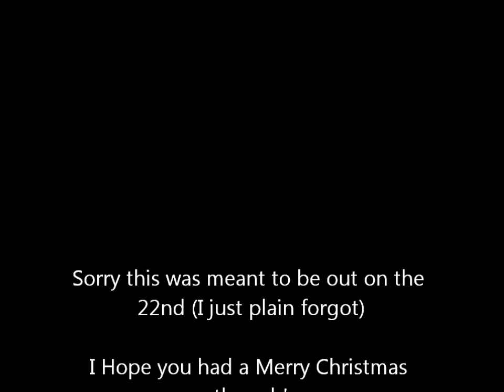Hannah Atkins Plays!: Tekkit Ep. 4!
Sorry I meant to upload this about a week ago. I just forgot and didn't have the time :(. In this episode we build a Santa Hat! Hope you like it!